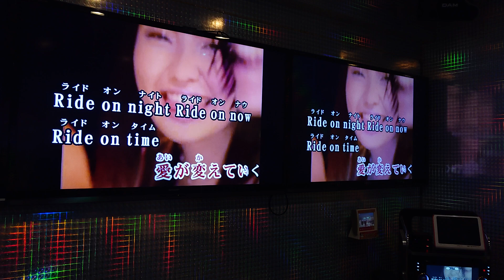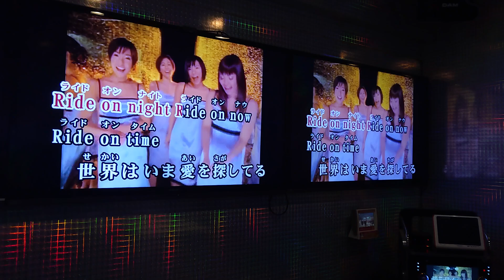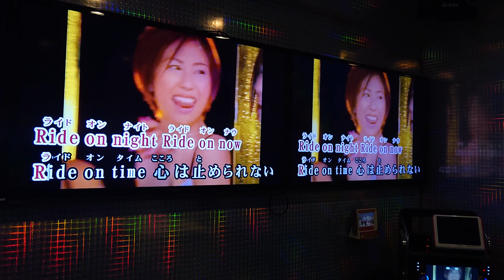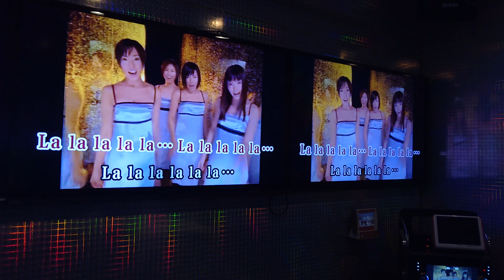Ride On Time (ライドオンタイムＭＡＸ)cover by. Razeliz Laurent